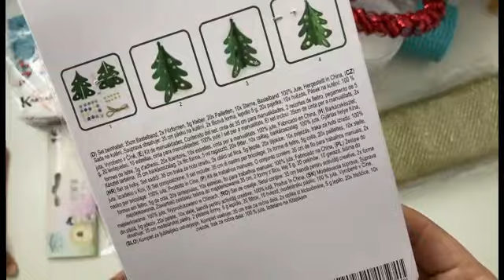Compras en TEDI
Hola holitaaaaa. mirar que compras mas chulas he hecho en tedi espero que os gusten.
Nos vemos pronto. besitos de colores